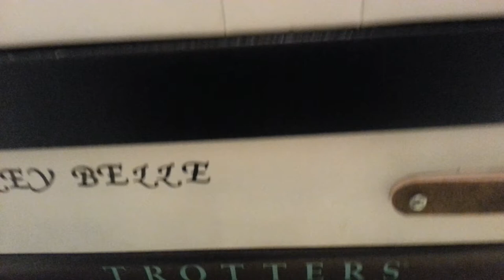Paddle wheel boat made out of recycle material.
Here is a video of the paddle wheel boat running.